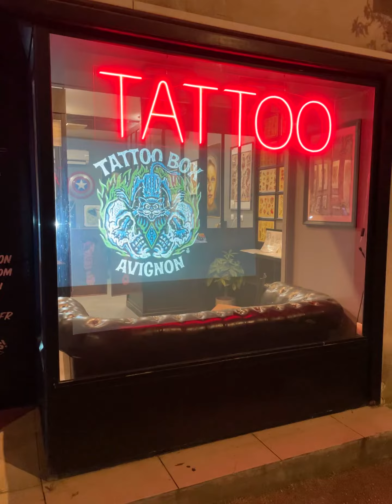Bagpipe serenade at Tattoo Box Avignon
Musicians practicing outside my shop at night.